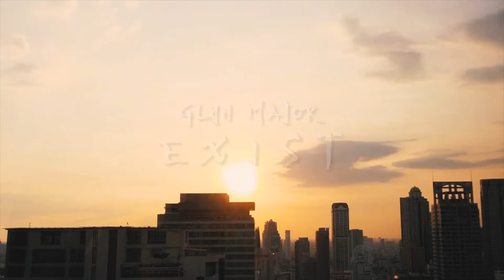Glyn Major - Exist (Video)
No, no regrets
Won't forget
All things aside
Allow myself to let it die

I don't exist, you don't exist
He don't exist, she don't exist
We don't exist

Back to the Sky
We all float
All things aside
Allow myself to let it go

We don't exist
We don't exist…….

Glyn Major - Vocals, Guitar, Keyboard
Baleksandar - Mixing/Mastering
Doniirawan - Video